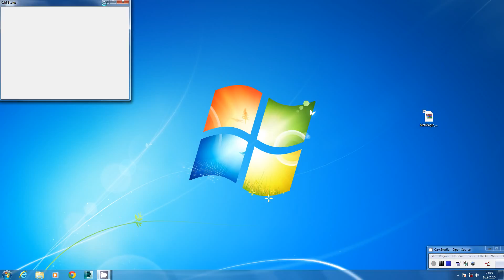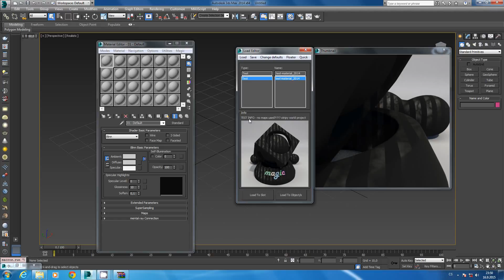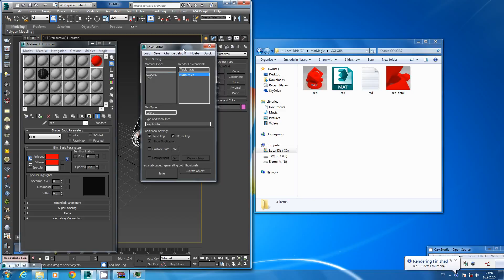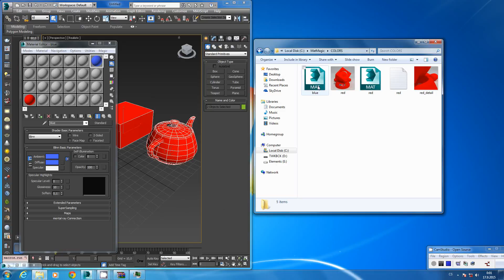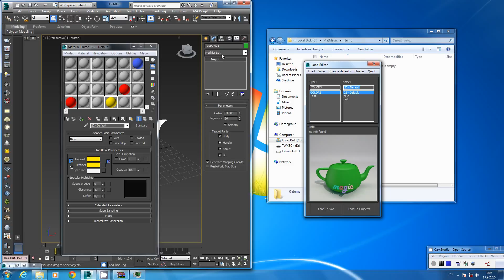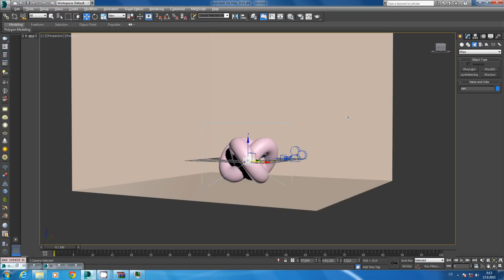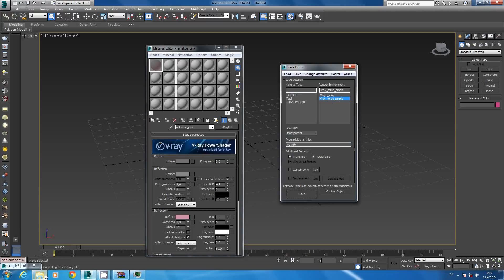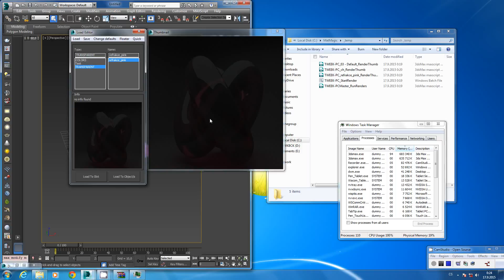MatMagic instal and workflow